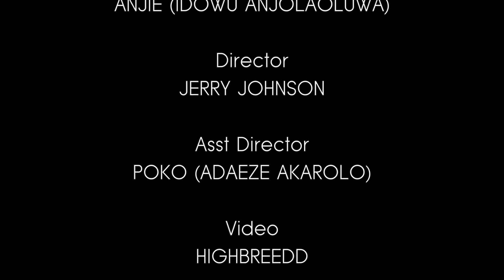HAPPY NEW YEAR!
Happy New Year from MINUTES WITH ANJIE!!!